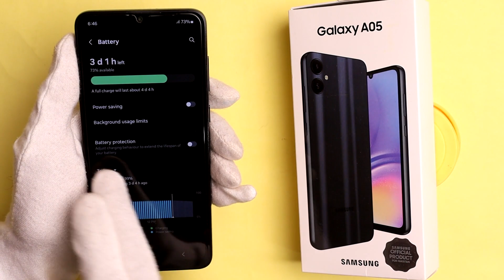How To Turn On Battery Protection on Samsung Galaxy A05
In this Video I want to show you How To Turn On Battery Protection on Samsung Galaxy A05 using easy way.